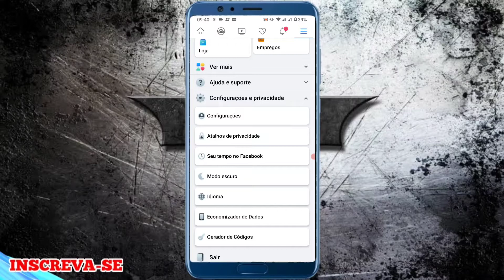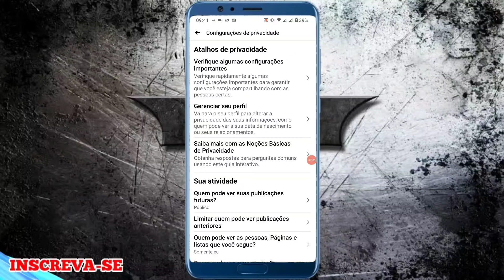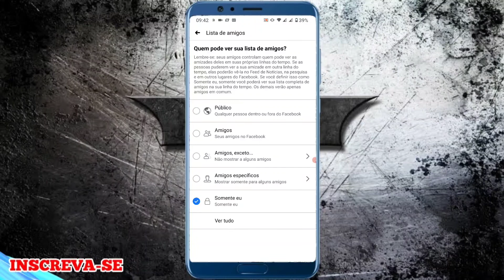COMO ESCONDER QUEM SÃO MEUS AMIGOS NO FACEBOOK